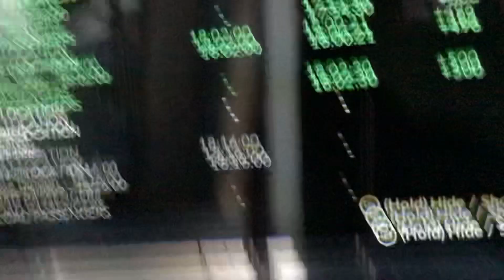Hail in Livermore CA